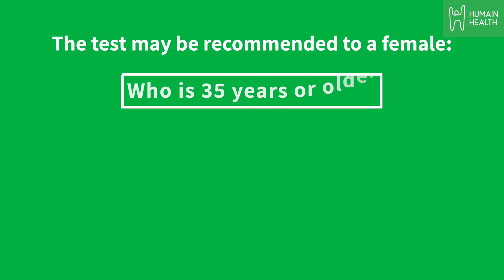What is the purpose of an AFP Test?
Alpha-fetoprotein (AFP) is a protein produced primarily by the liver in a developing baby (fetus) and the portion of a developing embryo that is similar to the yolk cavity in bird eggs (yolk sac tissues). AFP levels are typically elevated when a baby is born and then decline rapidly. Liver damage and certain cancers can increase AFP concentrations significantly. This test measures the level of AFP in the blood. Watch this video to know the purpose of an AFP test, which is explained by Dr. Leena, Senior Medical Director at Humain Health.

An AFP tumor marker test may be used to:

-Help confirm or rule out a diagnosis of liver cancer or cancer of the ovaries or testicles.
-Monitor cancer treatment
-Return of cancer after treatment
-Monitor the health of people with cirrhosis or hepatitis

You may need an AFP tumor marker test if a physical exam and/or other tests show there is a chance you have liver cancer or cancer of the ovaries or testicles. Your provider may order an AFP test to help confirm or rule out the results of other tests.

You may also need this test if you are currently being treated for one of these cancers, or recently completed treatment. The test can help your doctor see if your treatment is working or if your cancer has come back after treatment.